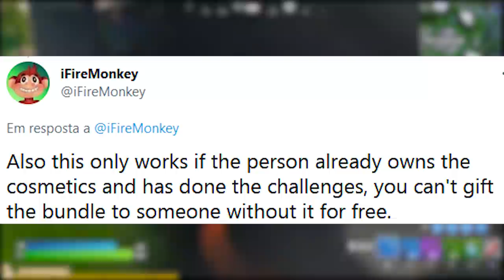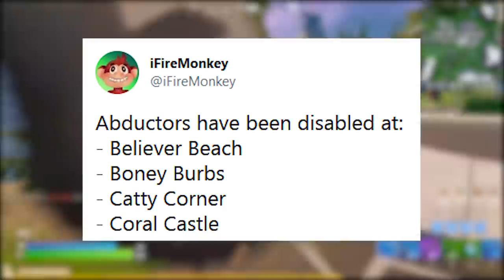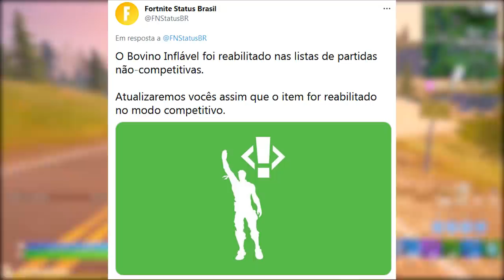FORTNITE - PRESENTE GRÁTIS BUG, TRAILER DELETADO e RICK MACABRO?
Fala gurizada, nesse vídeo comento sobre presente bug Fortnite, trailer LeBron deletado, mudanças, novidades e mais. Espero que gostem :)

Programa para editar: Adobe Premiere